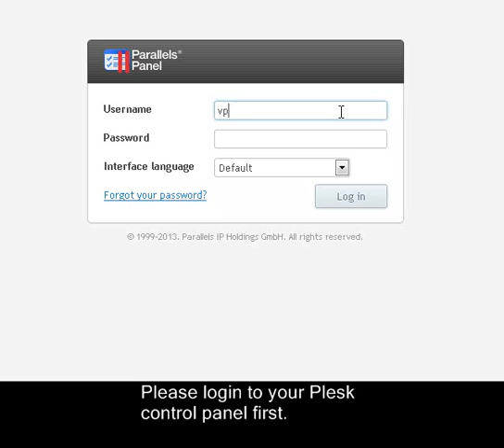Video Tutorial - How to Change Your Plesk Control Panel Password